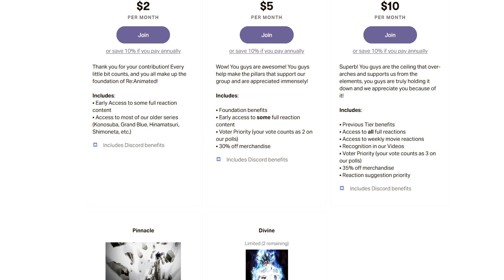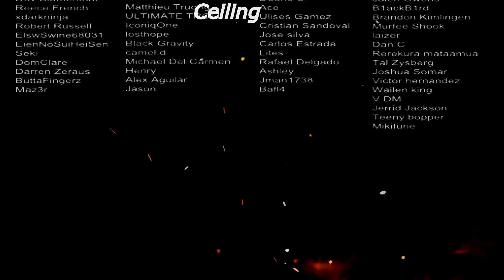DR STONE SEASON 2 EPISODE 8 REACTION | BLOODSHED!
It's starting to look spooky for the kingdom of science!

SEO